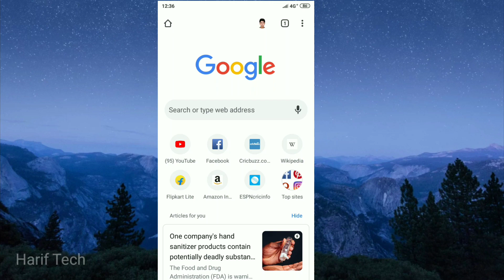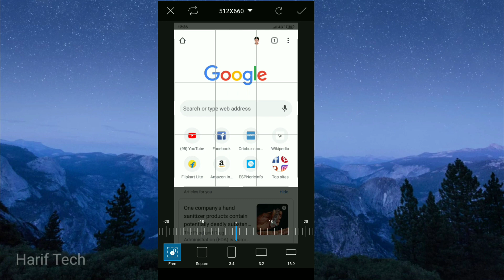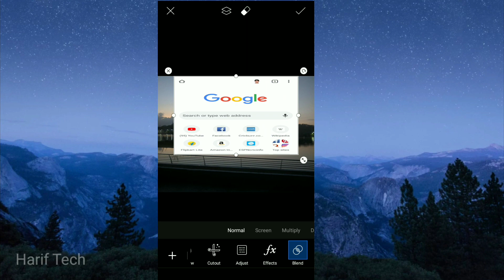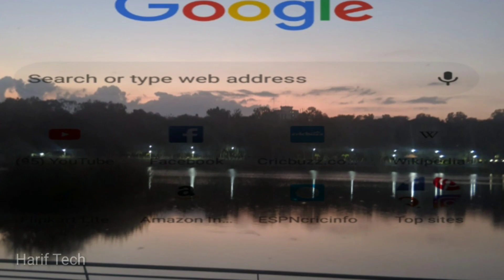How to add Google search (overlays) to our photos | Malayalam tutorial | Picsart tricks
In this video i would like to explain that how to add overlays of google search, letters, words to photos using picsart application in our mobile